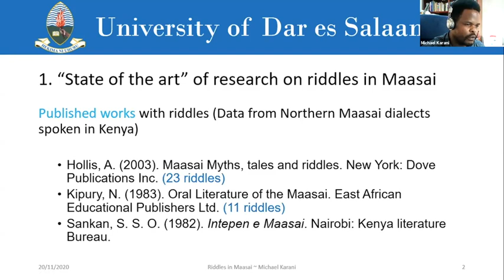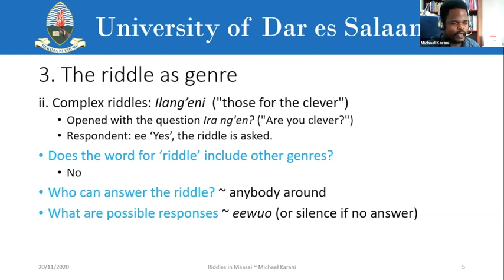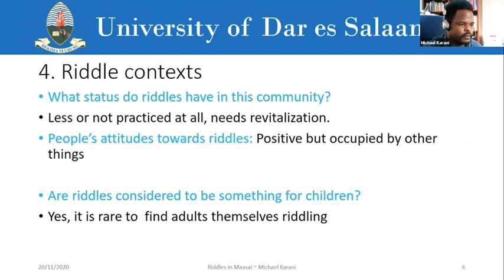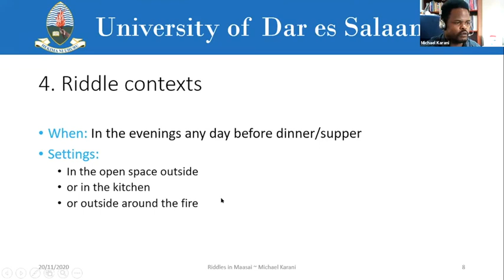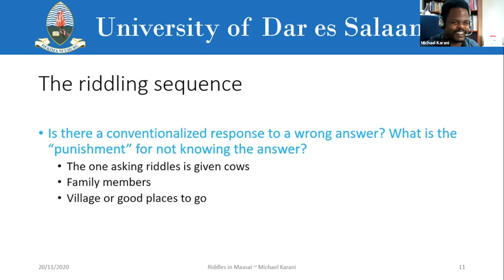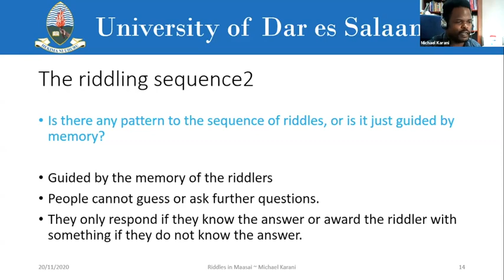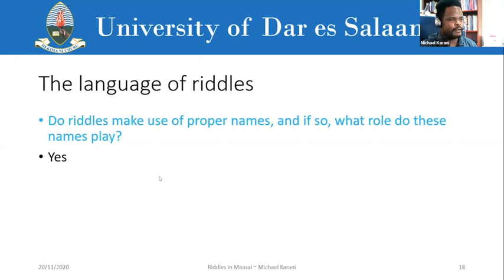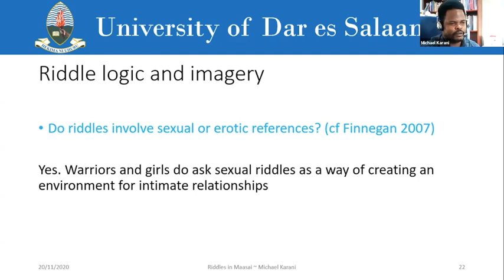Riddles of the Rift Valley - Riddles in Maasai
How to cite: Karani, Michael. 2020. Riddles in Maasai. Talk given at the Rift Valley Network Workshop "Riddles of the Rift Valley: Variation and convergence in a verbal genre". 20/11/2020.

Abstract: An overview of riddles and riddling in Maasai.